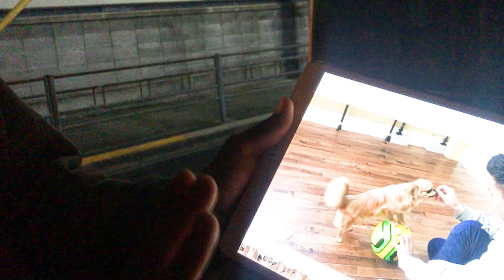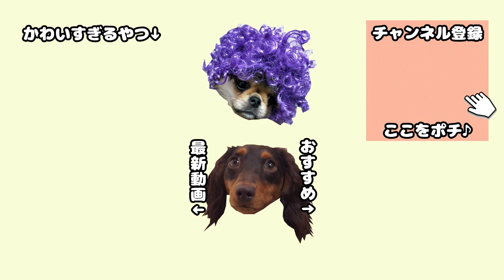【多頭飼いVlog】犬の幼稚園の日のルーティーン♪ Routine with Dogs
はんぞうと師匠を幼稚園に通わせ始めてから4か月。少しずつ2匹の成長を実感しています。

この動画では、犬の幼稚園の日のルーティーンをお届けします。朝、送迎車が到着するときに電話がかかってくるのですが、その電話を受けるときのはんぞうの反応がいつも必死すぎておもしろいですｗ 今回はその様子を撮影できました。

どうやらはんちゃん、、、幼稚園があまり好きじゃないみたいで、電話がかかってくると必死に「行きたくないアピール」をしてきますが、その必死さがまるで人間の子どものようで、思わず笑ってしまいます♪

他